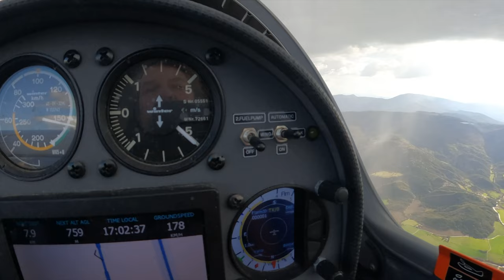Большое FPV. Не дрон, а настоящий планер с пилотом и его улыбающимися миру глазами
Очень часто видео с планера путают с видео с дронов или компьютерными играми. Это короткое видео из уже частично опубликованных фрагментов - возможность заглянуть в наш мир полетов от совершенно первого лица.
Игорь Волков.